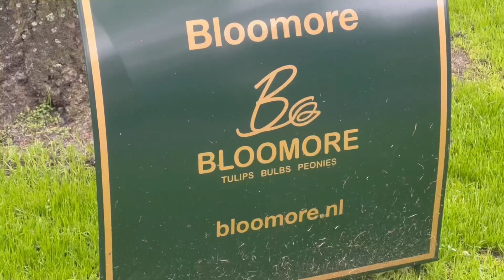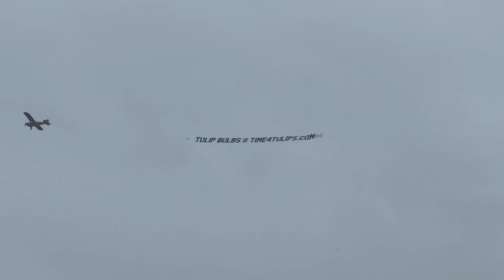Tulip Garden in Netherlands | Keukenhof | Hindi Vlog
Keukenhof Garden in Lisse, Netherlands is one of the largest flower garden in the world. It is also known as the Garden of Europe. The garden is spread in 79 acres and around 7 million Tulips are planted every year. It also has numerous other flowers like Orchids, lilies, daffodils etc. The Garden opens only for few weeks between last week of March till 2nd week of May and attracts around 28k visitors per day making it as one of the most visited location across Europe.